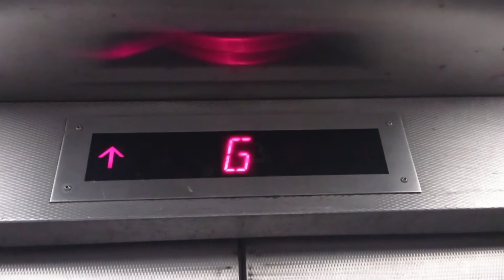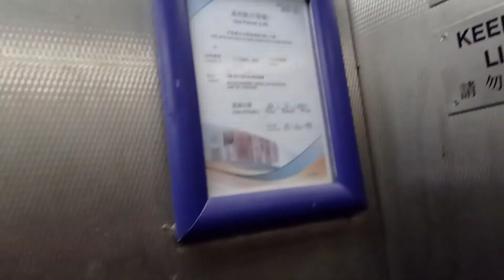藍田啟田商場OTIS貨用升降機（1）